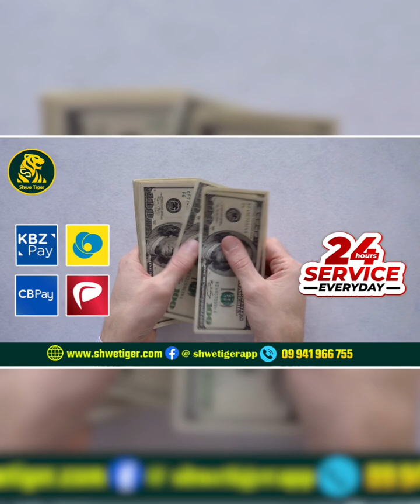မလေးရှားမှာ အဖမ်းခံရတုန်းက အတွေ့အကြုံတွေကို ရင်ဖွင့်လာတဲ့ အေမီဈာန်